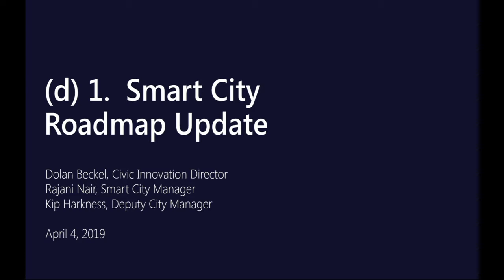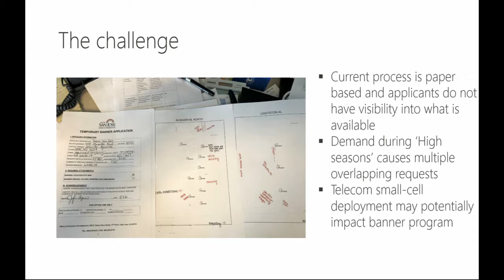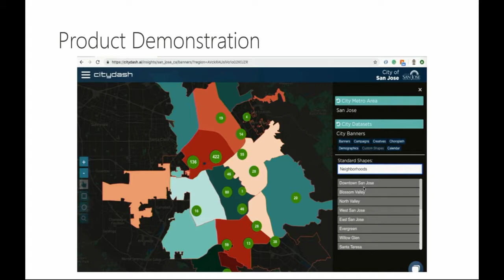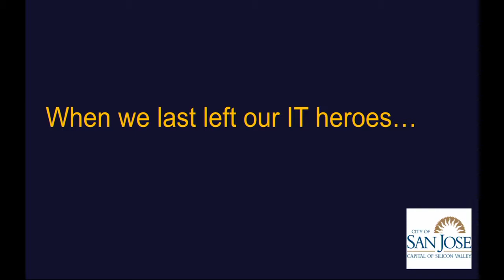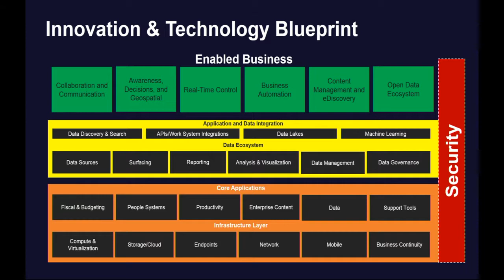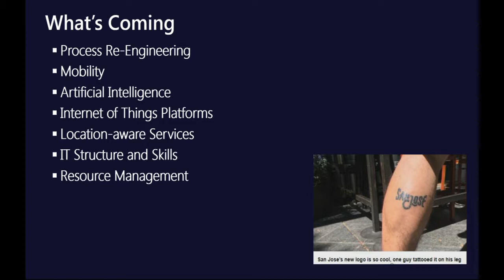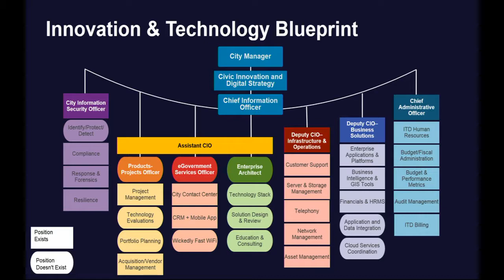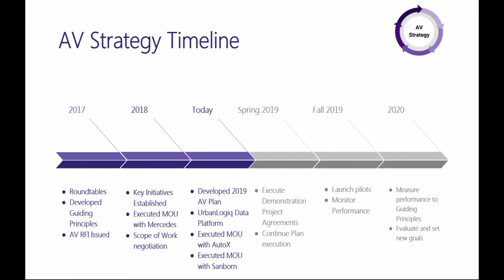APR 4, 2019 | Smart Cities & Service Improvements Committee